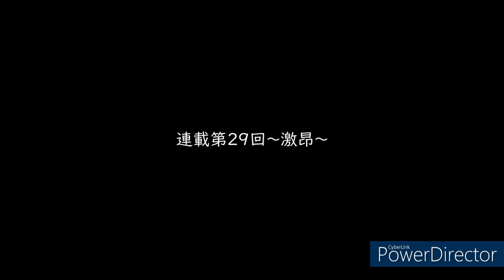[Visual storyboard for new film] Afterimage vol.29 (Directed by Kensaku Miyashita)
🎬️Project SUN TwitterX

😄️監督・脚本: ミヤシタケンサク
⭐ミヤシタケンサク TwitterX

⭐KENN オフィシャル・ウェブサイト